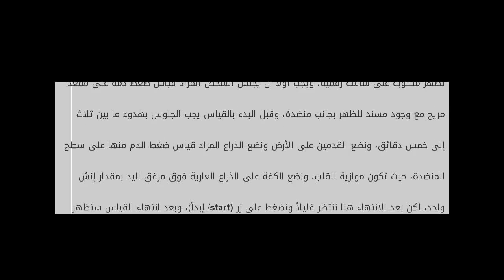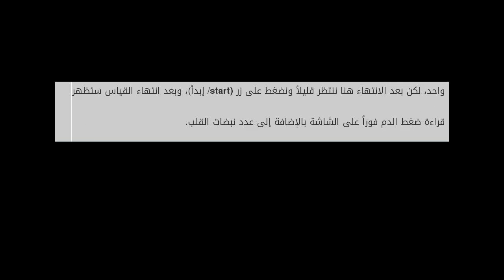كيفية قراءة قياس ضغط الدم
محتويات

١ ضغط الدم
٢ كيفية قراءة قياس ضغط الدم

٢.١ الجهاز اليدوي لقياس ضغط الدم
٢.٢ الجهاز الرقمي لقياس ضغط الدم

ضغط الدم
ضغط الدم، من أهم العل كيفية قراءة قياس ضغط الدم